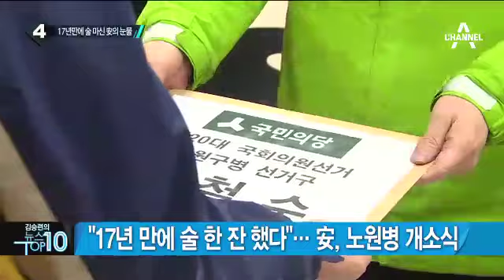“17년 만에 술 한 잔 했다”…안철수의 고민은?_채널A_뉴스TOP10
“17년 만에 술 한 잔 했다”…안철수의 고민은?